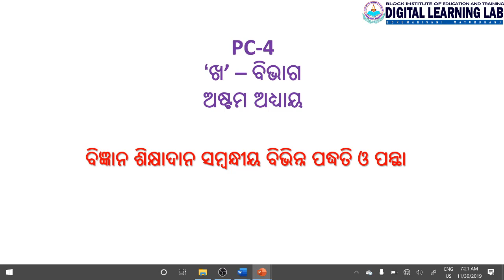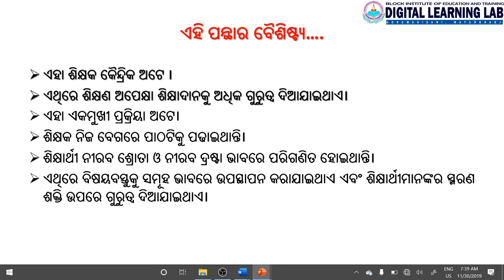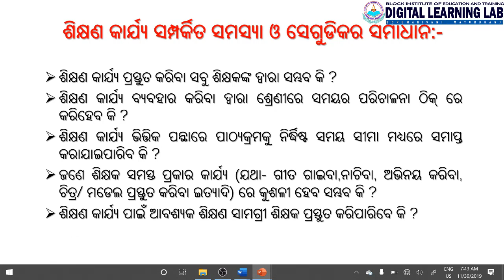PC 4 UNIT 8 ବିଜ୍ଞାନ ଶିକ୍ଷାଦାନ ବିଭିନ୍ନ ପଦ୍ଧତି ଓ ପନ୍ଥା BIET GORUMAHISANI